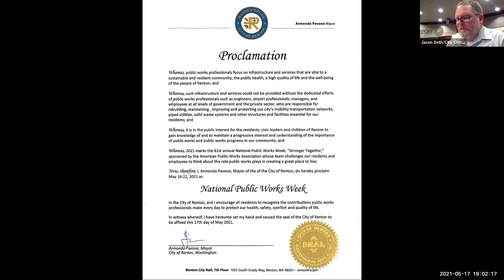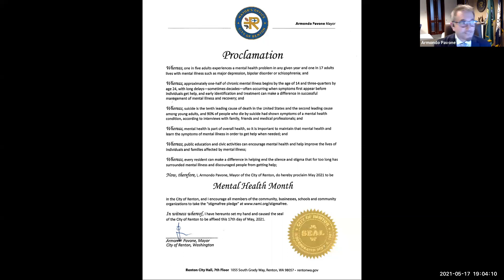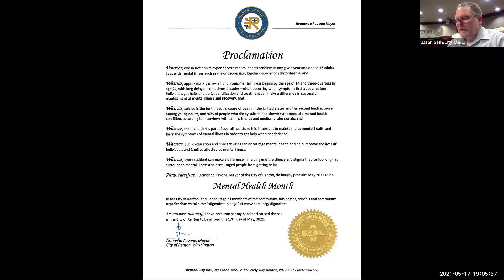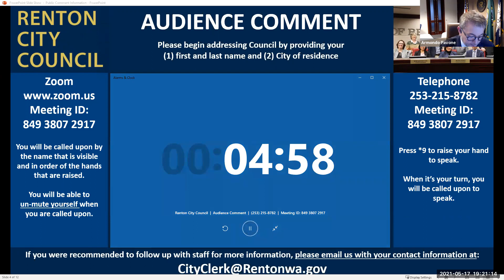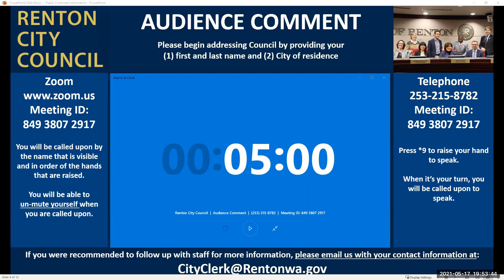City Council Meeting - May 17, 2021 (updated)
This is the complete recording of the city council meeting held on May 17, 2021.